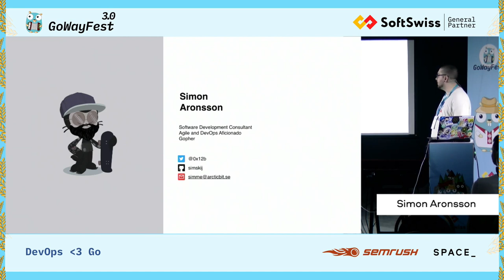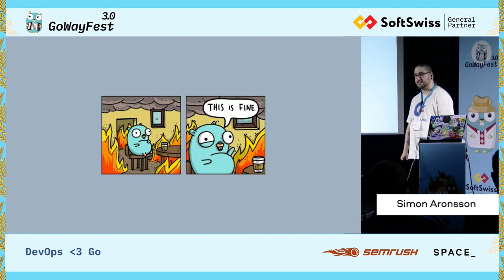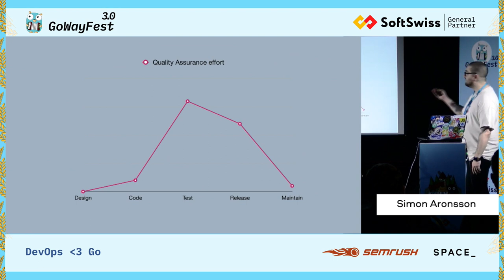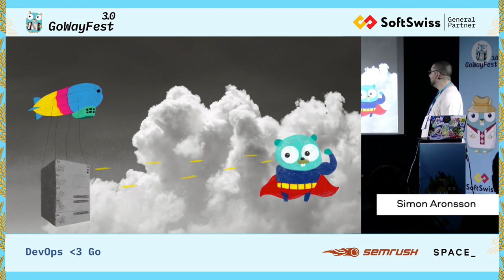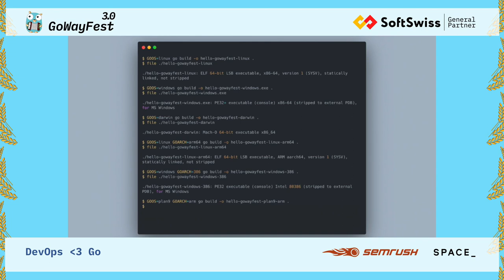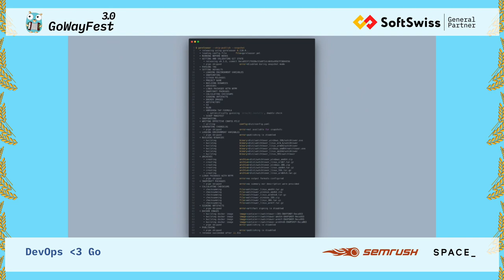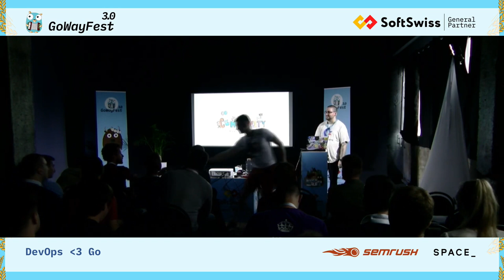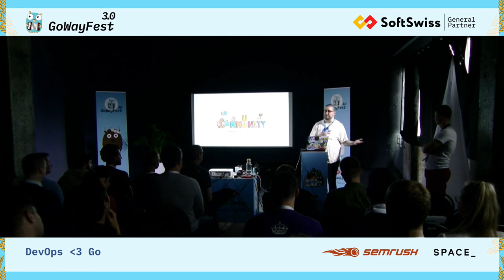DevOps 💙 Go, Simon Aronsson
GoWayFest 3.0, Minsk – July 5, 2019

Much of the tooling used for infrastructure automation still consists of page after page of shell scripts. Our operations tools deserve the same level of care, quality and portability as the software we deliver!
What if, instead of building our ops tooling as scripts, we were to build them as services? With great golang features like cross-platform (and architecture) compilation, static linking, docker client api's and more - nothing is holding us back.
During 30 minutes, Simon was mixing code examples and theory in an attempt to discover why golang is so awesome for doing devops work.